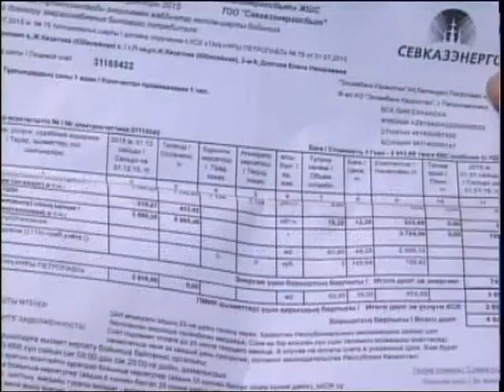Предпринимателям вернули 40 млн Рус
Нарушили права бизнесменов! С 1 сентября прошлого года, после принятия нового закона, индивидуальным предпринимателям нашей области компания «Севказэнергосбыт» выставляла счета за электроэнергию как физическим, а не юридическим лицам - в зависимости от объемов потребления.
Тариф получился выше. Это привело к неравной конкуренции, увеличению затрат малого бизнеса и к росту себестоимости выпускаемой продукции. Нужно отметить, что расчет неправильно делали не всем. К антимонопольщикам за защитой интересов бизнеса обратилось руководство региональной палаты предпринимателей. 14 февраля в адрес товарищества «Севказэнергосбыт» вынесли уведомление по факту нарушения законодательства республики в области защиты конкуренции.